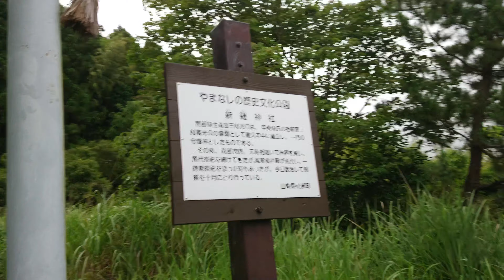❖平安鎌倉甲斐南部氏紀行❖ 甲斐南部氏初代 南部光行公（なんぶ みつゆき）［甲斐・新羅神社］平安時代後期から鎌倉時代前期にかけての武将。贈従三位。南部氏の始祖。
❖平安鎌倉甲斐南部氏紀行❖
甲斐南部氏初代
南部光行公
（なんぶ みつゆき）
〔甲斐・新羅神社〕

南部 光行（なんぶ みつゆき）は、平安時代後期から鎌倉時代前期にかけての武将。贈従三位。南部氏の始祖。

加賀美遠光の三男。
治承4年（1180年）、石橋山の戦いで源頼朝に与して戦功を挙げたため、甲斐国南部牧（現在の山梨県南巨摩郡南部町）を与えられた。このときに南部姓を称したという。建久元年（1190年）には頼朝に従って上洛し、その後自身は鎌倉に在住した。
また、『吾妻鏡』同年6月9日条に拠れば源頼朝の鶴岡八幡宮への御塔供養に際して「信濃三郎光行」が先陣随兵を務めておりこの頃は「信濃」を名字としていたが、『吾妻鏡』建久6年（1195年）5月20日条の源頼朝天王寺参詣に際には南部姓を称しており、この記事が下限となっている。

死没年には建保3年（1215年）11月21日、嘉禎2年（1236年）3月18日など様々な説があるが、嘉禎4年（1238年）2月に4代将軍・藤原頼経に従って上洛したという説もあり、定かではない（有力な説は1236年説であり、頼経時代以後も生きていたかどうかには疑問がある）。死後、従三位を贈られた。

六人の息子がおり、長男の行朝は庶子のため一戸氏の祖となり、次男の実光が三戸南部氏を継ぎ、三男の実長は八戸氏の祖、四男の朝清は七戸氏の祖、五男の宗清は四戸氏の祖、六男の行連は九戸氏の祖となった。